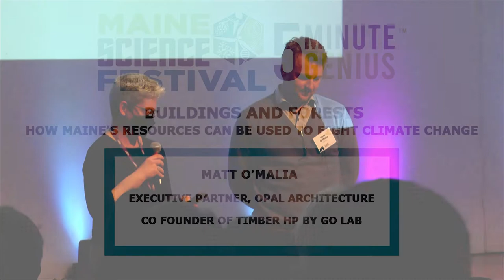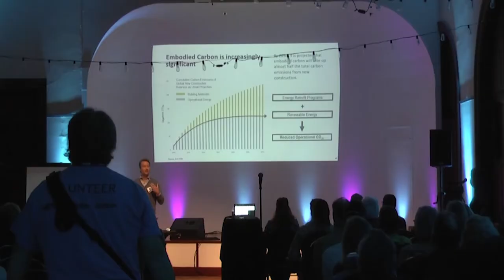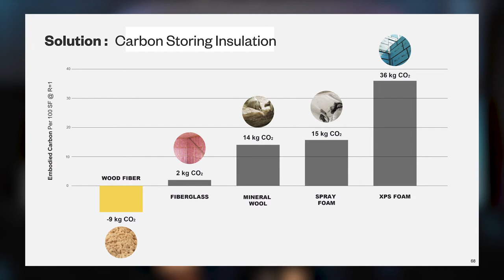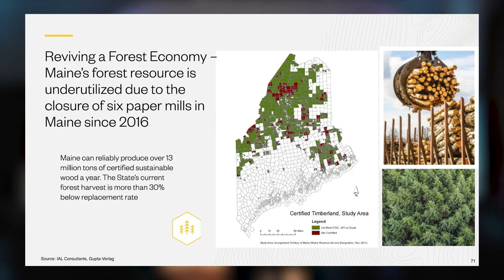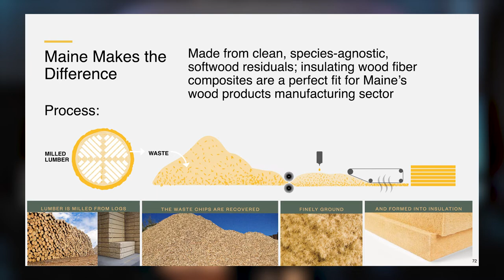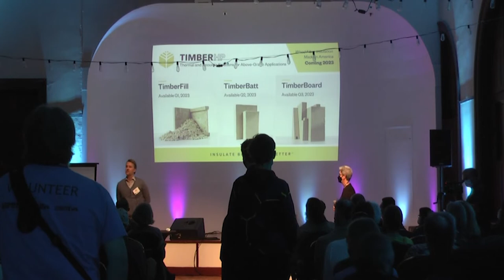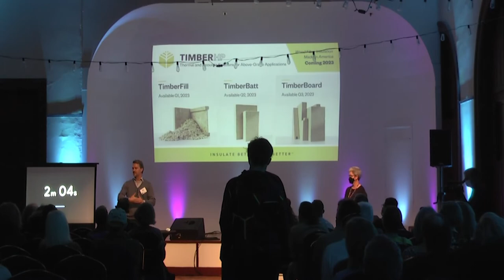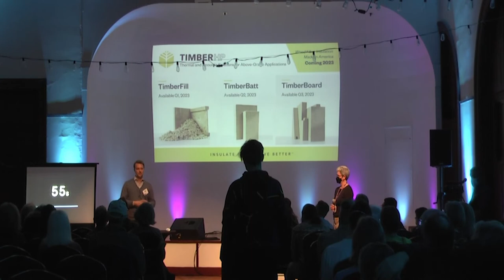2022 - 5 Minute Genius - Matt O'Malia